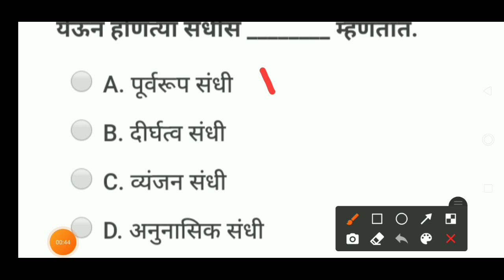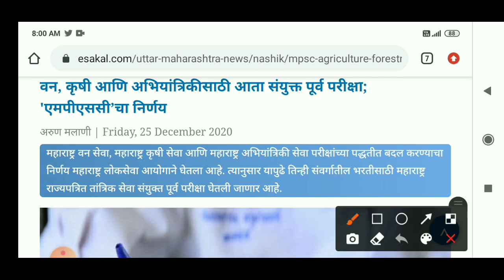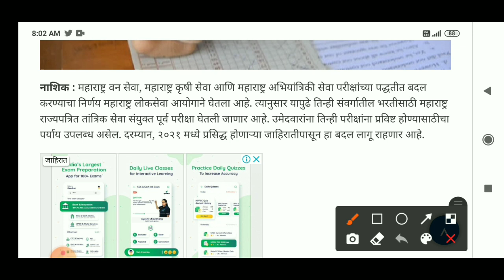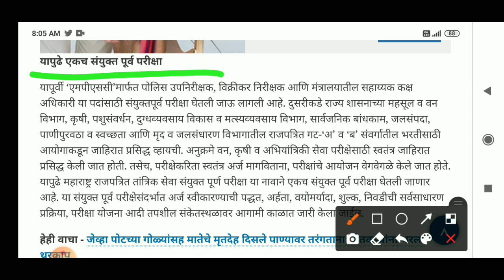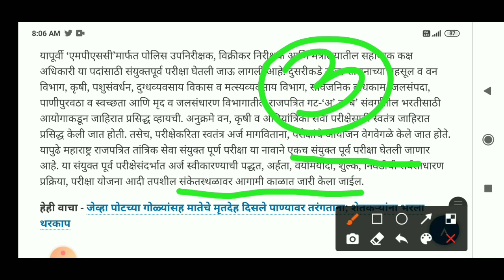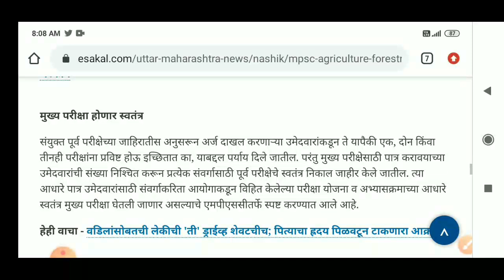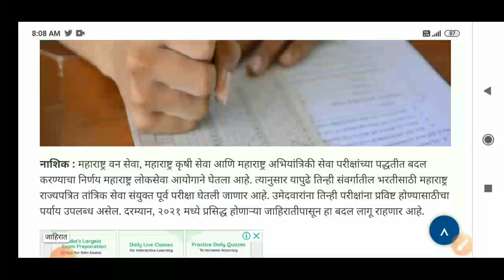MPSC परीक्षा नविन अपडेट | mpsc new update | mpsc exam new update | mpsc examination new update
नमस्कार मित्रांनो आजच्या या विडीओ मध्ये महाराष्ट्र लोकसेवा आयोग mpsc परीक्षा विषयी नविन अपडेट आली आहे, त्याच्या विषयी माहिती दिली आहे पहा

enter code -ATB10